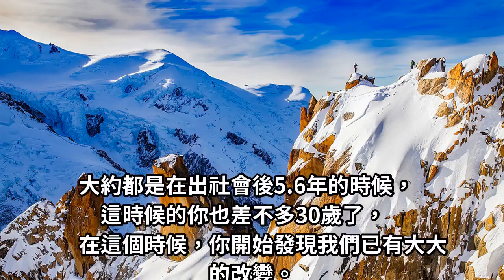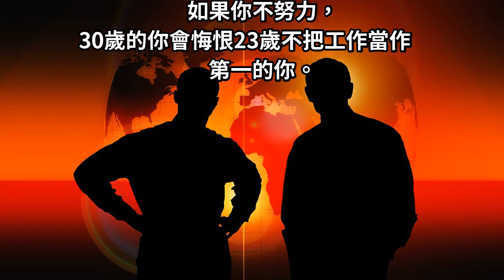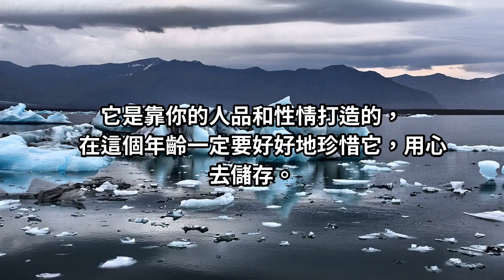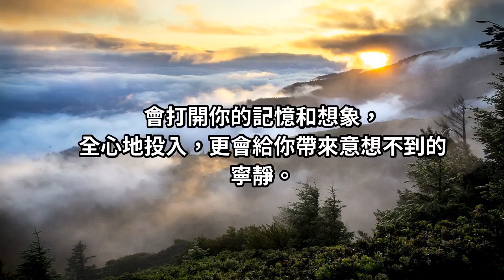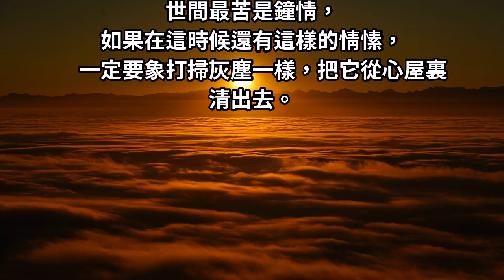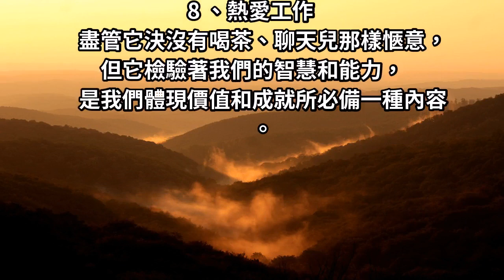好好經營你的30歲到47歲，那是你生命最重要的時光！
曾有人說過，
「30歲以後的人生是公平的」，
我們上大學畢業後進入社會時，
每個人都像一張白紙，
都需要透過自己的努力打拼自己的事業，
有些人幸運一點會找到自己愛的工作，
而有些人則是連換了三五次工作，
才真的知道自己到底適合什麼樣的工作，
拚搏了好幾年之